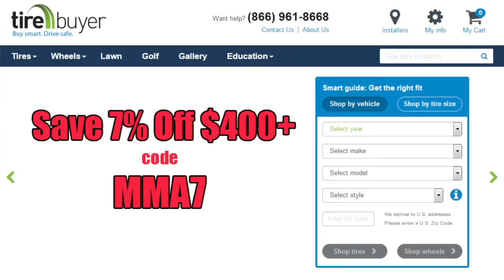UFC 196 Preview | McGregor vs Diaz | Silva vs Bisping Recap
Anderson Silva vs Michael Bisping Recap [3:23]
Bellator 149 Ratings average of 2.1 million viewers [13:53]
Sean Sherk wants to fight Royce Gracie in Bellator [16:45]
USADA Random Drug Testing Watch [17:24]
Holly Holm and manager open to 140 punt catch weight with Cris Cyborg [18:13]
Could a prime Chuck Liddell beat Jon Jones [22:12]
Nate Quarry comments on the lawsuit against the UFC [24:50]

UFC 196 Preview [27:19]
Rafael dos Anjos injured [27:30]
Conor McGregor Sweepstakes [28:16]
Conor McGregor vs Nate Diaz press conference [31:53]
If Conor McGregor beats Nate Diaz at UFC 196, Will we see Conor McGregor vs Nick Diaz at UFC 200? [33:48]
Conor McGregor vs Nate Diaz [35:16]
What will the PPV buys be for UFC 196? [42:13]
Holly Holm vs Miesha Tate [44:44]

If you could chose one MMA related person to meet, who would it be? [49:50]

Who do you guys think would win in present days. A motivated Bob Sapp or Kimbo? [51:00]

if you could pick the walkout music for Conor & Nate, which songs would you choose? [51:36]

Has Conor positioned himself in such a way that he can NEVER pull out of a fight due to injury? [52:38]

What are the chances 1-100% that Nate pops for weed after UFC 196? [57:37]

Will Nate tap Conor with BJJ early (then get big rematch $$$) or will he stand, trade & obviously lose? [55:40]

Please recap Bisping/Silva, and give your thoughts. Bisping scored 34% more total and 31% more significant strikes in the fight, but everyone seems to get stuck on that flying knee and the visual damage on Bisping. Is Silva is just not the same fighter he used to be, or did everyone just realize he’s just a human being and stopped being afraid of him? Thoughts? [56:43]

Anderson Silva KO’d Bisping. I say the knee was completely legal as you have to keep fighting until the ref stops it, do you agree? And what do you think of the decision? [59:24]

Would you rather be Bisping’s face or DADA’s heart? [1:00:18]

Who are fighters that we’ve met that made me feel small? [1:00:40]

Would you rather go deaf in one ear or only be able to use the Internet 1 hour per week? [1:01:37]

Would you rather give up sex forever or the Internet? [1:02:00]

If the Chicago Bears, Chicago Blackhawks and Chicago Cubs would win 10 championships in a row starting in 2020, would you guys swap wives for a year? That means do everything with a swapped wife! [1:02:52]

KNOWLEDGE
Google Robots getting beat down [1:04:26]

- One Penny Hosting for 1st Month code MMAONECENT
- $10 free roll code MMA1
- $15 off $25 with code 15OFF25
100% deposit match code MMANUTS
- Discounted Domain names code MMA2016